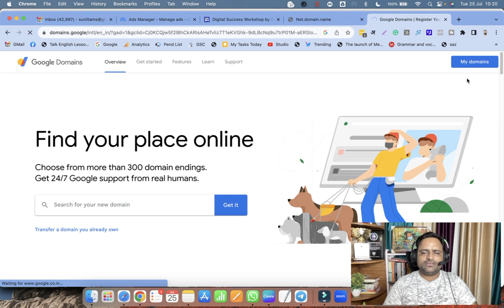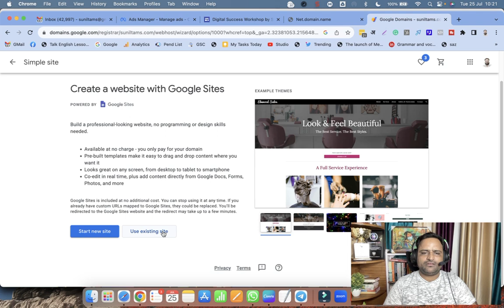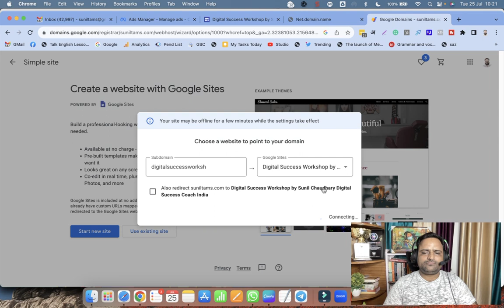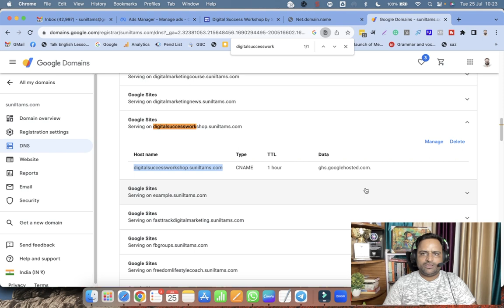How to Connect Subdomain from Google Domains to Google Sites Landing Page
How to Connect a Subdomain from Google Domains to a Google Sites Landing Page

Introduction:
Creating a subdomain and linking it to your Google Sites landing page can give your website a more professional and personalized touch. In this blog post, we will walk you through a step-by-step guide on how to set up a subdomain using Google Domains and connect it to your Google Sites landing page. Let's get started!

Step 1: Access Your Google Sites Landing Page
Before you begin, make sure you have already created your landing page on Google Sites. Log in to your Google account, navigate to Google Sites, and select the website you want to connect to the subdomain.

Step 2: Choose a Subdomain Name
Think of a memorable and relevant subdomain name that you want to use. For example, if your main domain is "example.com," you might want your subdomain to be something like "landing.example.com."

Step 3: Access Google Domains
Go to Google Domains at domains.google.com and log in with the same Google account used for your Google Sites landing page.

Step 4: Navigate to DNS Settings
Locate the domain you want to create the subdomain for and click on it to access the domain's management page. Look for the "DNS" or "DNS Settings" option and click on it.

Step 5: Add a CNAME Record
In the DNS settings, find the section to add a new record. Select "CNAME" from the drop-down menu (if it's not already selected). In the "Name" field, enter your chosen subdomain name (e.g., "landing"). In the "Value" field, enter "ghs.googlehosted.com."

After entering the CNAME record details, save the changes. Please note that it may take some time for the changes to propagate across the internet.

Step 7: Verify Subdomain Setup
Once the changes have taken effect, verify that your subdomain is correctly set up. Open a web browser and type in your subdomain address (e.g., "landing.example.com"). It should redirect you to your Google Sites landing page.

Step 8: Setting Custom URL on Google Sites (Optional)
For a seamless user experience, you can set a custom URL on your Google Sites landing page. On your Google Sites dashboard, go to "Settings" and choose the "Custom URLs" option. Enter your subdomain (e.g., "landing.example.com") and follow the prompts to verify ownership.

Conclusion:
Congratulations! You have successfully connected a subdomain from Google Domains to your Google Sites landing page. By doing so, you've enhanced your website's branding and made it easier for visitors to access your landing page with a more memorable URL. Enjoy the benefits of a personalized web address and create a lasting impression on your audience!